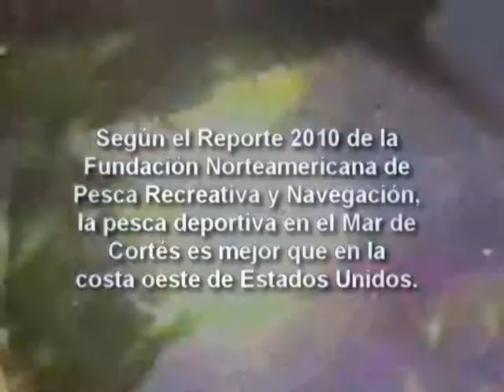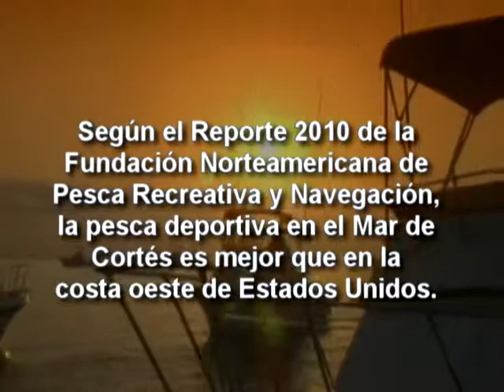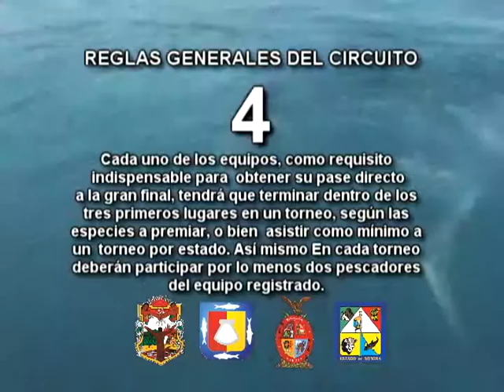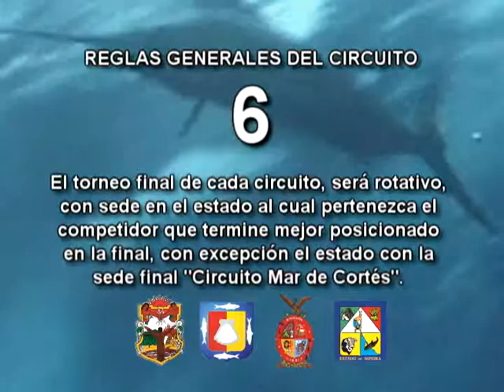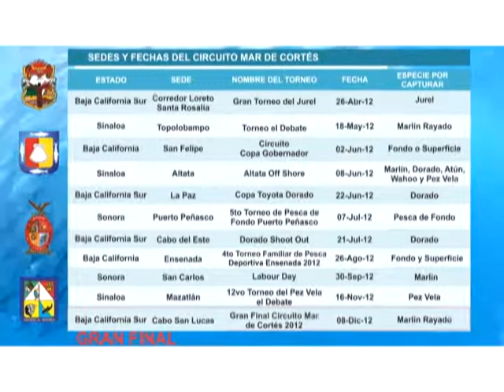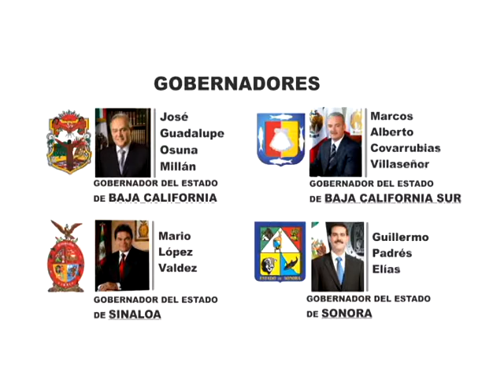Circuito Mar de Cortés / Pesca deportiva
Baja California, Baja California Sur, Sinaloa y Sonora unidas para este evento de pesca deportiva.